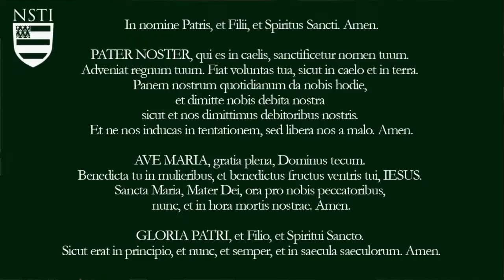Did Paul have Stigmata? St Paul to the Galatians Ch. 6, reading/commentary by Dr Taylor Marshall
Dr. Marshall’s book: The Catholic Perspective on Paul

This video is a series of readings by Dr. Taylor Marshall reading the entire Epistle to the Galatians by Saint Paul (English version Douay Rheims), chapter by chapter with commentary.